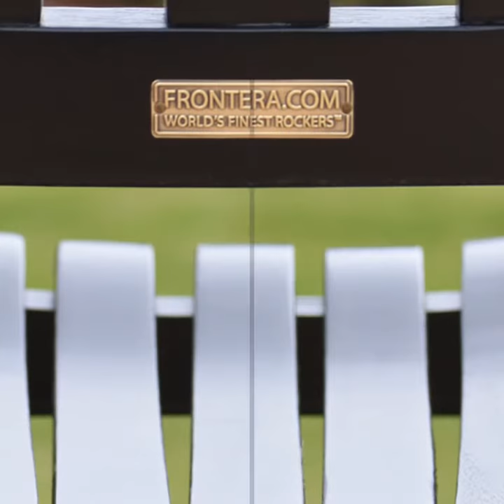The Classic Weatherproof Americana Rocking Chair - Black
These premium rockers are handcrafted in small batches. Limited quantities available - Reserve yours today!

Truly weatherproof rocker designed to last for years on the porch or patio
Classic Americana rocking chair styling
Solid Premium Eucalyptus hardwood
Ergonomically curved seat and back for ultimate comfort
Perfect balance points for easy, satisfying rocking motion
Tongue and Groove construction for maximum stability and longevity
Double leg braces
Glossy white, durable painted finish
Also available in a natural oil and white painted gloss finish
Add a matching side table for food and drinks
26"W x 34.5"D x 45"H x 17"SH x 26"AH, 24lbs
Ships Partially Assembled

The rocking chair is a universal symbol of comfort and relaxation. The effortless motion of a good rocker changes your whole attitude. Accompanied by a mug of coffee, a book, perhaps a glass of wine, or simply the serenity of your own thoughts, it's the perfect oasis for a few minutes of quiet Me Time.

Introducing the original Americana Rocker. Our classic outdoor rocking chair not only shares many of the luxury features of our flagship World's Finest Rocker (in a slightly smaller package), it offers these features at a terrific value.

First, it boasts solid premium Eucalyptus wood construction. We use a sustainable hardwood that is farmed in an environmentally-friendly way and prized for its teak-like properties of density and extreme durability in all weather conditions. Unlike teak, Eucalyptus can be painted, enabling us to offer our glossy white and black finishes in addition to the beauty of our natural oil finish.

A full 24 lbs of Eucalyptus wood goes into each Americana rocker. Individual components are fitted together with centuries-old Mortise and Tenon joinery techniques. This combination of premium wood and superior construction is what enables our rocking chairs to be truly weatherproof for use on the porch, patio, deck, or garden space.

But it's the design of our rocking chair - the attention to detail in comfort, aesthetics, and excellent rocking motion - that really makes it stand out. Sink in to our double-contoured seat and you'll immediately notice the tension release from your body. A light push-off with your foot and you can't help but succumb to that familiar rocking motion - the same motion a mother uses to sooth her child. And that's when you realize that you have a new favorite chair.